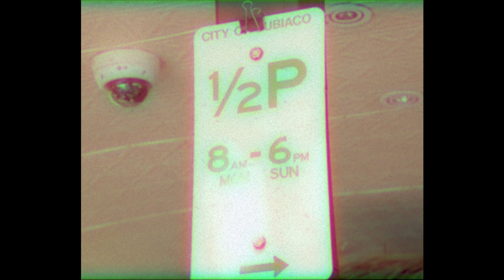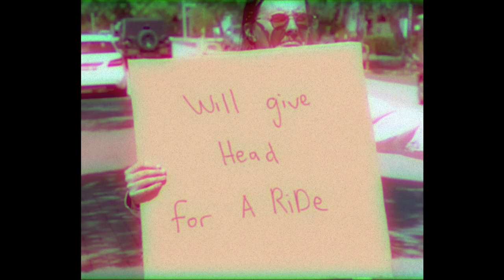RAY FINKLE - SUBIACO (OFFICIAL VIDEO)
OFFISH VID FOR OUR NEW RAGER // SUBIACO //

CHEERS TO LOUIS TAYLOR FOR SHOOTING THE GOODS.